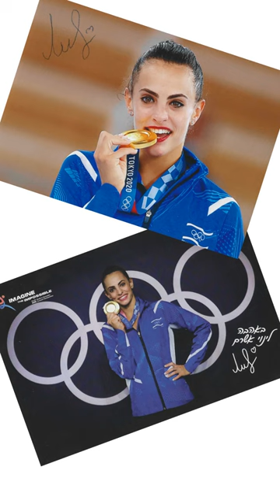How I met Linoy Ashram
This is my short journey How I met Linoy.